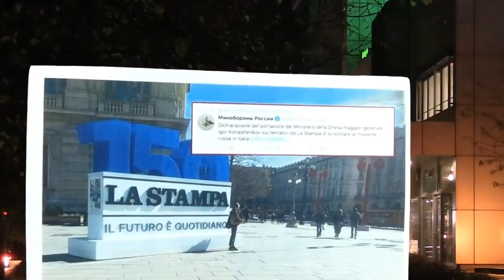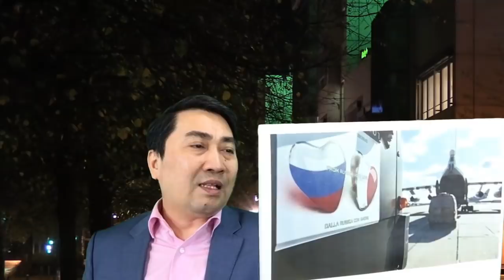TQ và Nga với món quà của “quỷ đỏ”